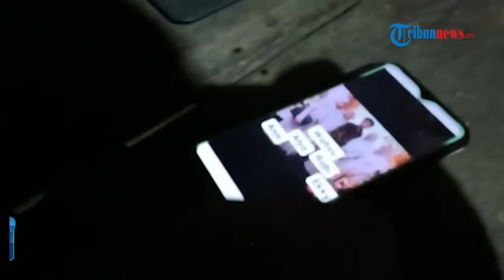6 Korban Kebakaran di Kabupaten Wajo Dimakamkan di Satu Liang Lahad, 1 Korban Lain Dikubur Terpisah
TRIBUN-VIDEO.COM - Enam dari tujuh jenazah korban kebakaran di Samarinda, Kalimantan Timur, dimakamkan dalam satu liang lahat di Kelurahan Wiringpalennae, Kecamatan Tempe, Kabupaten Wajo, Selasa (19/4/2022) dini hari.

Sementara, satu korban lainnya dikuburkan terpisah di Perkuburan Jara'e, Kecamatan Tempe.

Para korban diketahui meninggal dunia pada peristiwa kebakaran di Samarinda, Kalimantan Timur, pada Minggu (17/4/2022) subuh.

Editor Video: Cesar Soekendro
Host: Mei Sada